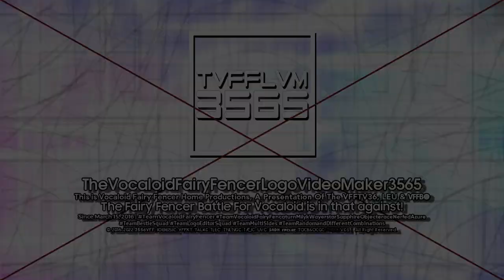TheVocaloidFairyFencerLogoVideoMaker3565 "Radio Stars 1.0" Logo {31.08.2022/Multisided/Enhanced}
This is an Enhanced Version Of The Radio Stars 1.0 Logo!

𝐒𝐩𝐞𝐜𝐢𝐟𝐢𝐜𝐚𝐭𝐢𝐨𝐧:

Logo by: @AgencyView5746
Enhanced/Nerfed by: @Empowosmoszure2971
Vegas Pro Required Used: 12 Or Higher
Audio/Music Used: HBO Pictures (1997)
Font: Inside The Resources.